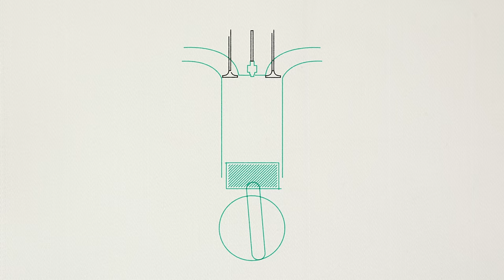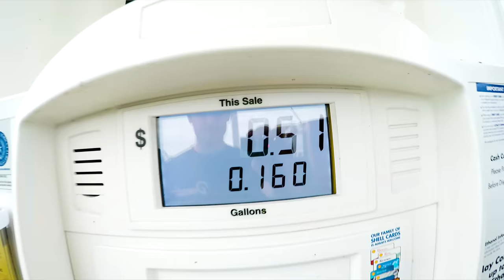IS THERE SUCH A THING AS BETTER GAS - How it Works | SCIENCE GARAGE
We’ve all seen that cheap, discount gas station and wondered, “what’s the worst that can happen if I use that gas?”  Today, we find out.  Shell invited us to the Shell Technology Center in Houston to see all the work that a reputable fuel company puts into designing better fuels and oils that keep engines running at their best.

Bart teaches us how cars work by blowing stuff up and cutting things in half.  It’s a science show for the car lover who’s easily bored.  Join Bart as he explains the science behind everything automotive.  This is cars down to the atom.  This is Science Garage.